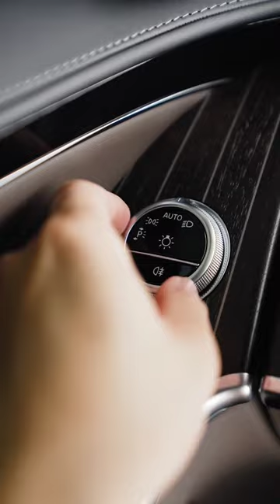Mercedes Benz Maybach S680 4Matic V12 2022 ASMR Review Part-1